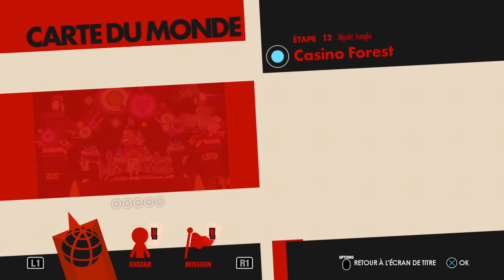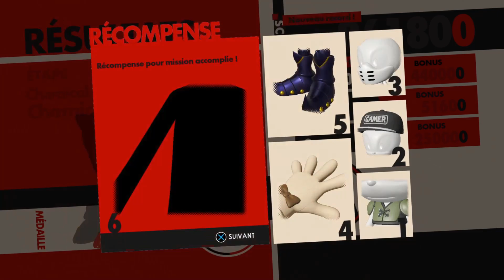Serge, le perso le plus classe de Sonic - Sonic Forces #2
00:00 Étape 10 Green Hill - Green Hill
05:20 Étape 11 Green Hill - Versus Eggman
11:10 Étape 12 City - Park Avenue
17:18 Étape 13 Mystic Jungle - Casino Forest
21:19 Étape 14 Mystic Jungle - Aqua Road
27:25 Étape 15 City - Sunset Heights
33:37 Étape 16 Metropolis - Capital City
38:26 Étape 17 Metropolis - Versus Infinite
44:03 Étape 18 Chemical Plant - Chemical Plant
50:02 Étape 19 City - Red Gate Bridge